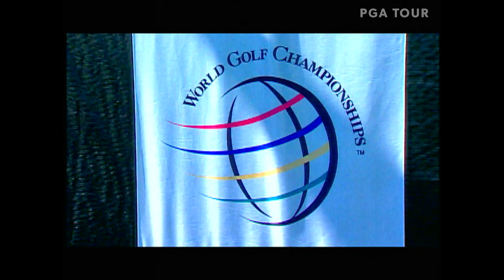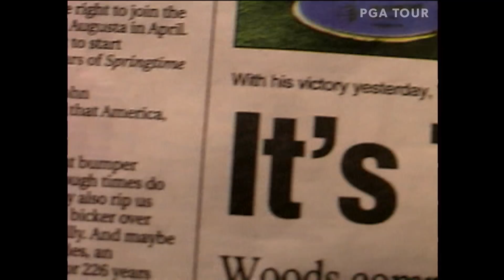Tiger Woods wins 2003 WGC-Accenture Match Play Championship | Chasing 82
Tiger Woods beat David Toms 2-and-1 to win the 2003 World Golf Championships - Accenture Match Play Championship at La Costa Resort and Spa in Carlsbad, California.